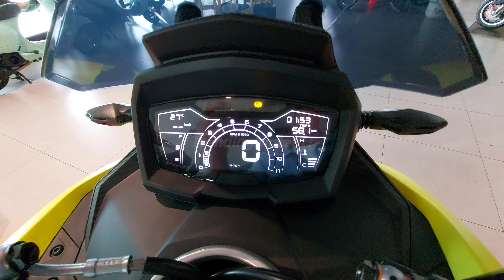【𝘼𝙩𝙩𝙧𝙖𝙘𝙩𝙞𝙫𝙚 𝘼𝙙𝙫𝙚𝙣𝙩𝙪𝙧𝙤𝙪𝙨】 Aprilia SR GT200 2022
aprilia®
SR-GT 200
TECHNICAL SPECIFICATIONS
Engine,Single-cylinder 4-stroke i-get with Start&Stop system
Engine capacity,61.5 mmx 58.7mm
Bore x stroke,174 cc
Max.power,13 kW at 8,500 rpm
Max.Torque,16.5 Nm at 7,000 rpm
Consumption,CO2 Emissions
Valve timing system,Single overhead camshaft,4 valves
Cooling,Liquid
Fuel system,Electronic injection
Lubrication,Wet sump
Starter,Electric
Transmission,Continuously variable transmission (CVT)
Clutch,Automatic centrifugal dry clutch
Chassis,Double cradle, in high-resistance steel tubing
Front suspension,Hydraulic telescopic fork ø 33 mm (120 mm travel)
Rear suspension,Double hydraulic shock absorber with adjustable preload(102 mm travel)
Front brake,Hydraulic with wavy disc,Ø260 mm-ABS
Rear brake,Hydraulic with wavy disc,Ø220 mm
Front tyre,Tubless 110/80-14"
Rear tyre,Tubless 130/70-13"
Length,1.920mm,Width,765mm
Seat height,799mm
Wheelbase,1.350mm
Fuel tank capacity,
9L,

Emissions compliance
EURO 5